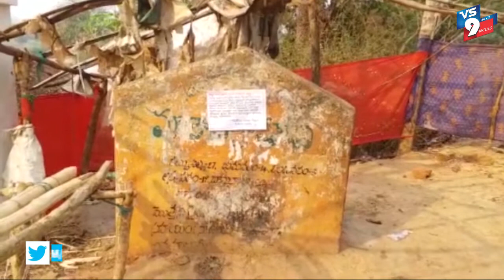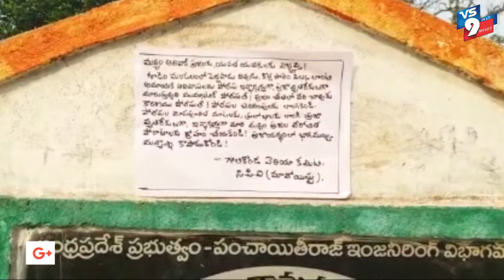విశాఖ జిల్లా జి.కె.వీధి ‌మండలంలో మావోయిస్టుల లేఖలు ||VS9NEWS